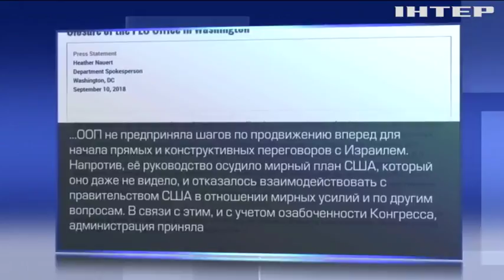В Вашингтоне приняли решение закрыть представительство Палестины в США